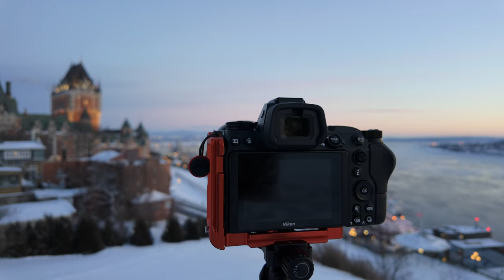【追光笔记】零下23度实在太刺骨铭心了，坚持不放弃才是成功的捷径，冬天的日出是一种很特别的粉蓝色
本期视频中使用的设备：
尼康Z7
尼康Z24-120mm：
大疆DJI Pocket 3口袋相机：
卡色磁吸内接环：